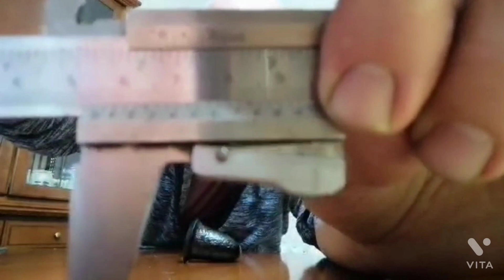Dai Mosi Caravaggio, unboxing pipa nuova.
se volete vedere altri video simili, vi lascio il link della playlist UNBOXING 👇🏼

se vuoi aiutare il canale a crescere, lasciando un contributo, anche un semplice caffè 👇🏻

Lets try smokers 😃🖐️⭐